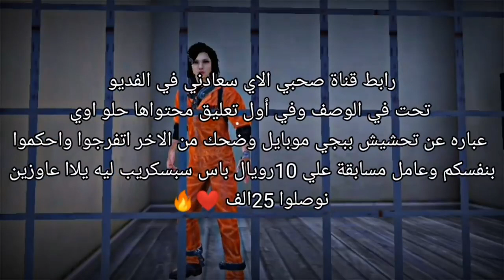Carlo And Sara love 💘 Carlo is Dead💔💔💔🥺🥺🥺 Pubg Mobile